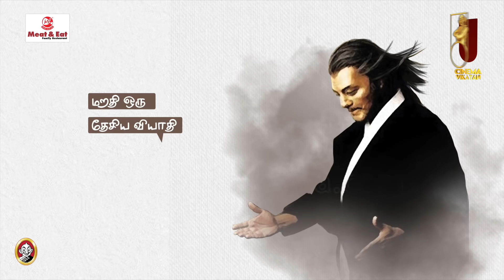Marudhanayagam will Release BUT... - Kamal's SHOCKING Answer | Indian 2 | VikatanPressMeet Part - 1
In this Hugely Popular Vikatan Press Meet, Actor turned Politcian Makkal Needhi Maiam President Kamal Haasan Opens on his Life, Politics, Maruthunayagam , Caste Issue In films Like Devar Magan 2 & much more.

CREDITS
Reporter- M.Guna , Host - Kalaiselvan ,Camera -Muthukumar, Jeevakaran T, Hariharan , Karthick & Venkataraj, Sound Engineer - Santhosh, Voice - Soundarya ,Edit - Guna